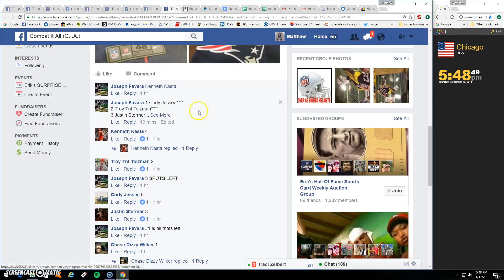Mini for brady